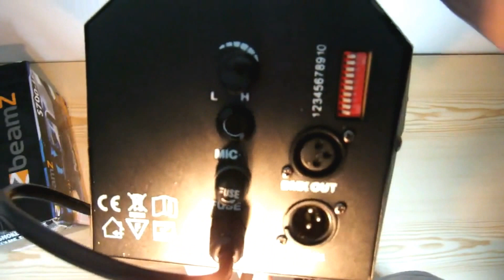Double LED Moonflower And ZBEAMZ 700w Smoke Machine Rewiew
Here is my review of the Double LED Moonflower And ZBEAMZ 700w Smoke Machine Hope It Helped